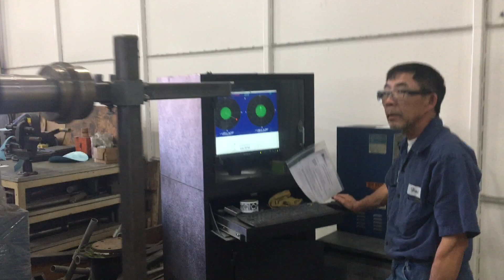Equip Repair Balancing Blower Rotor